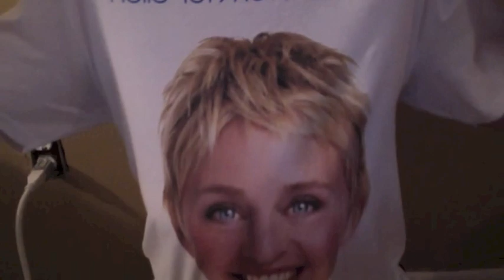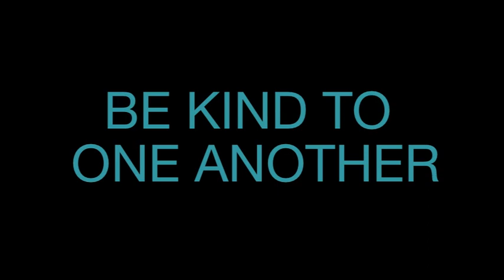I want to work for Ellen: Week 1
My name is Tara Taylor and I want to work for Ellen